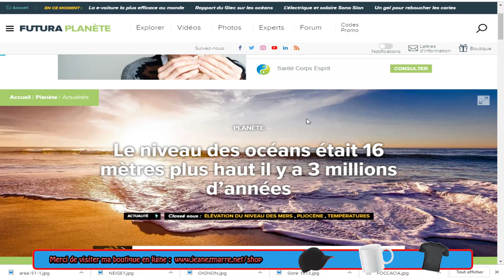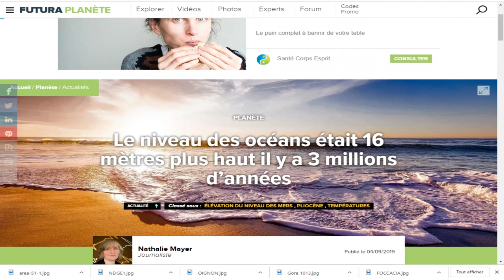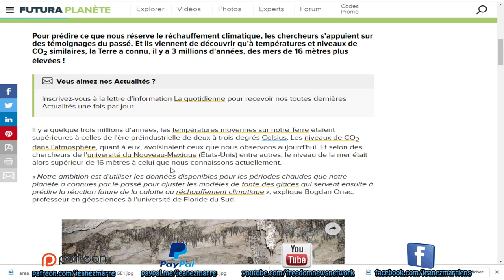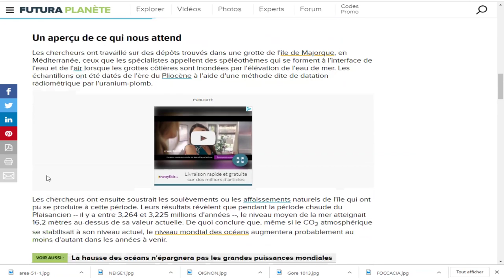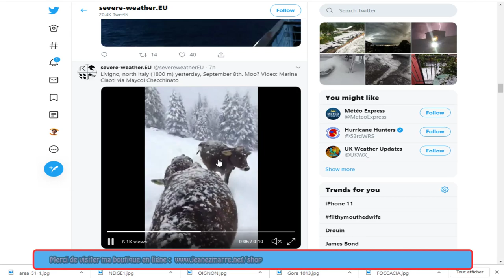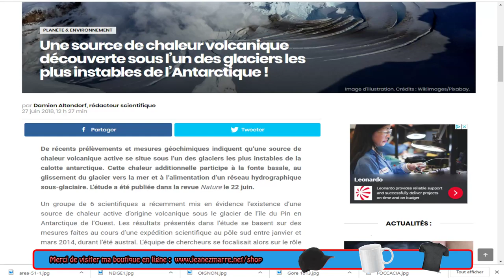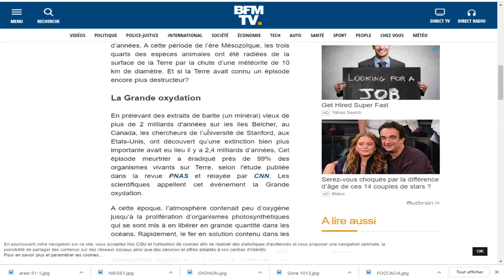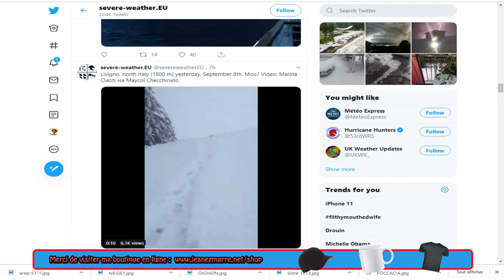Le niveau des océans était 16 mètres plus haut il y a 3 millions d’années.